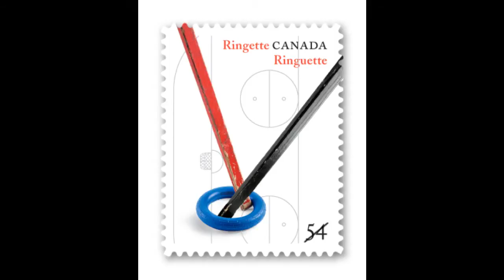Selkirk Ringette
Video For The Team